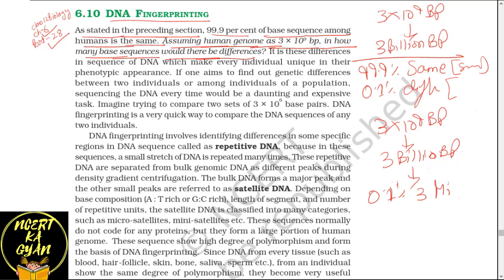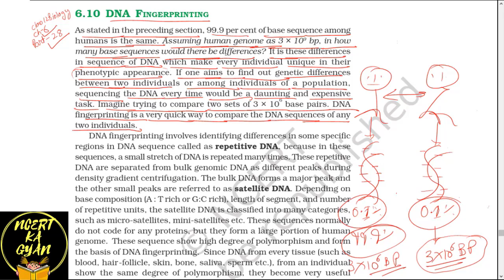PART-28 DNA FINGERPRINTING(INTRO)||CHAPTER 6 NCERT CLASS 12TH BIOLOGY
THIS VIDEO IS BASED ON NCERT CLASS 12TH BIOLOGY CHAPTER 6- DNA FINGERPRINTING WITH INTRODUCTION.
DNA FINGERPRINTING IS THE BEST AND QUICK METHOD TO COMPARE THE DNA SEQUENCES OF TWO DIFFERENT INDIVIDUALS.
YOU KNOW THAT HUMAN GENOME HAVE 3 BILLION BASE PAIRS AND ALSO 99.9% OF DNA SEQUENCES IS SAME IN ALL HUMANS.
ONLY 0.1% OF DNA SEQUENCE IS DIFFERENT IN ALL HUMANS AND IF WE FIND OUT THE 0.1% OF 3 BILLION, ITS  COMES TO BE 3 MILLION, IT MEANS 3 MILLION BASE PAIR SEQUENCES ARE DIFFERENT IN DIFFERENT INDIVIDUALS.